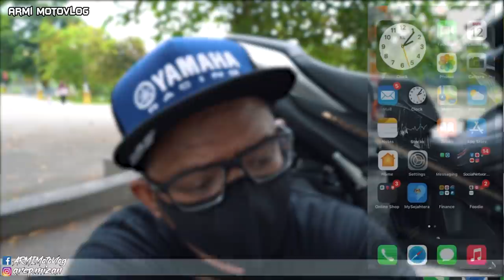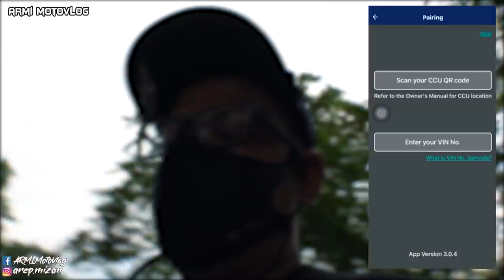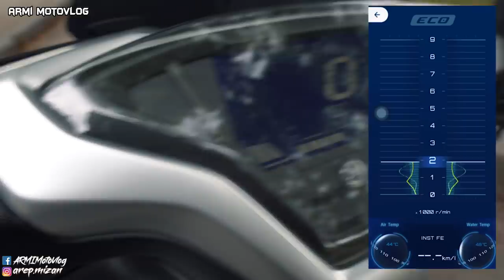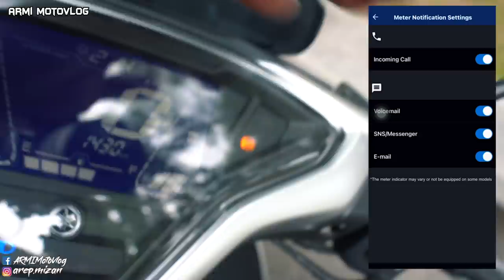YAMAHA NVX155 V2 TEST RIDE & REVIEW MALAYSIA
PUCUK DICITA, ULAM MENDATANG. AKU BERPELUANG BUAT FULL REVIEW UNTUK NVX155 V2

MOTOVLOG 191 | YAMAHA NVX155 V2 TEST RIDE & REVIEW MALAYSIATERUSKAN SUPPORT & JANGAN LUPA;

FAQ